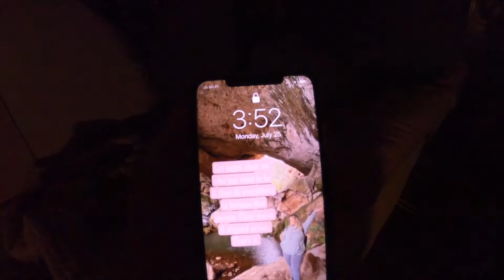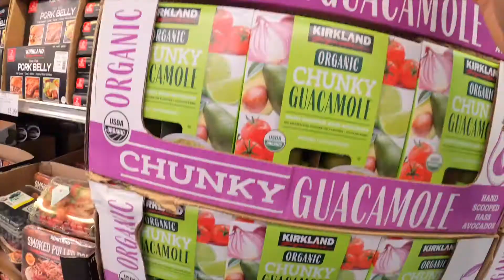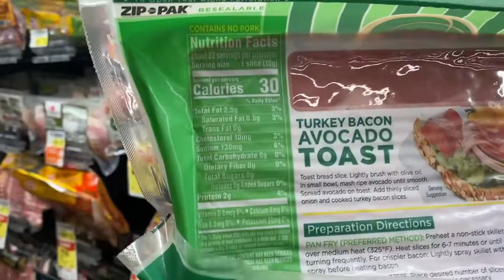Car Talk Weekly Vlog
WEEKLY VLOG JULY 25th-30th

It's your girl Ashley, if you are new to my channel what’s up? ☺️ I upload Beauty, Fashion, & Life Style videos, Tuesdays, Thursdays, & Saturdays at 12:00 pm Pacific Standard Time. I look forward to you being in this YouTube journey with me ☺️